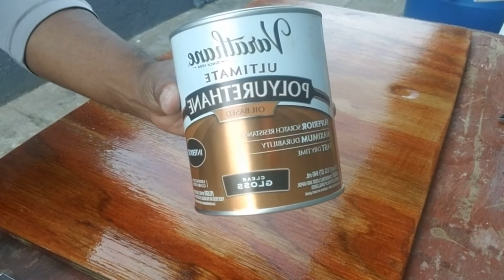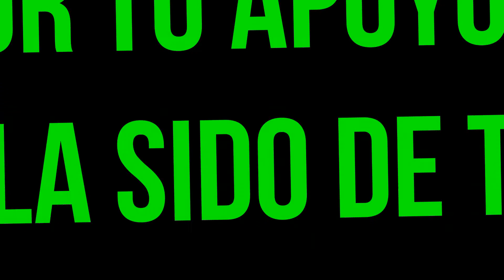COMO PINTAR FACIL MADERA EN 3 PASOS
Quieres Pintar esa Pieza en Madera de la forma correcta pero no sabes por donde empezar ? Aqui un video tutorial paso a paso de como hacerlo tu mismo/a, #1 Pre-Stain ( condicionar la madera ) #2 Wood Stain ( tinte o pintura ) #3 Poliuretano para un brillo lustroso como nunca, vamos atrevete a hacerlo tu mismo/a, sigueme para nuevos videos cada semana.

Amazon Wood Works Tools: